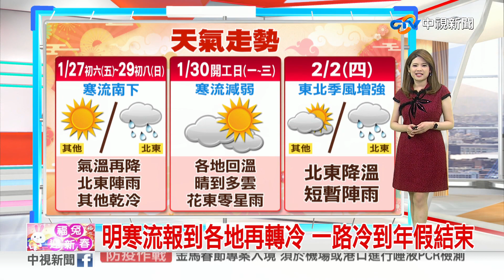【又嘉氣象報報】白天起回溫全台多雲到晴 北部最高溫20度│中視晨間氣象 20230126